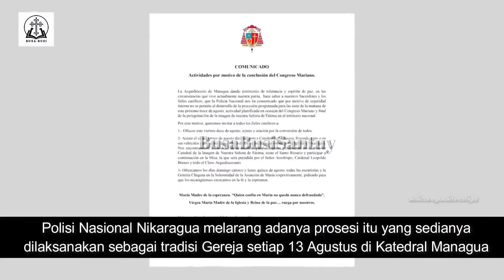KENAPA PROSESI PATUNG BUNDA MARIA DARI FATIMA DILARANG DI (MANAGUA) NIKARAGUA